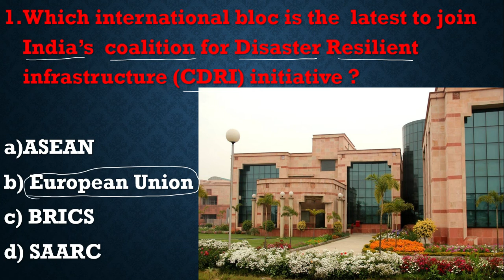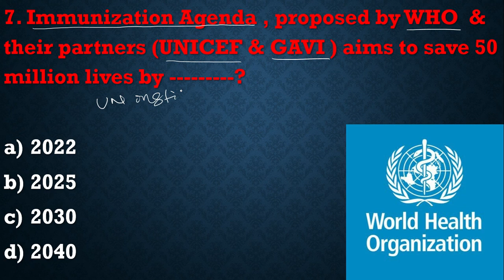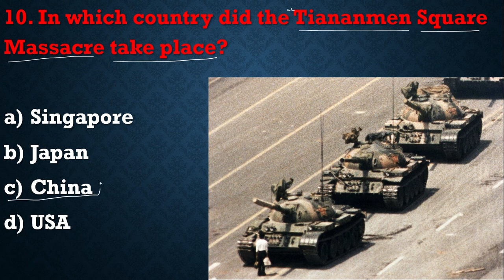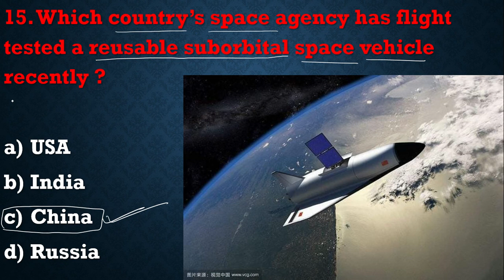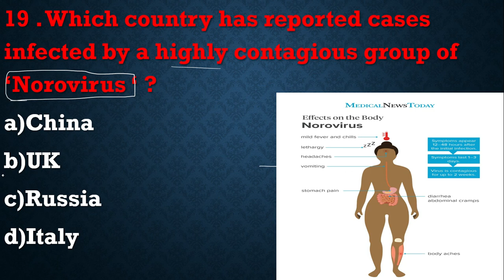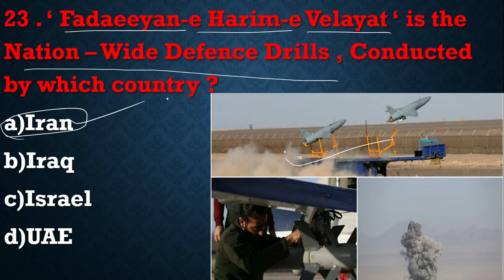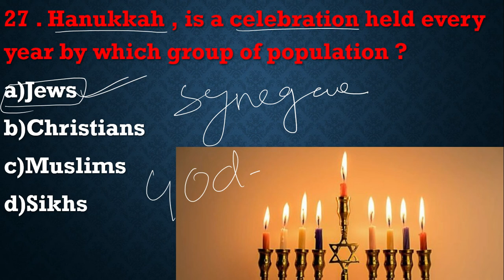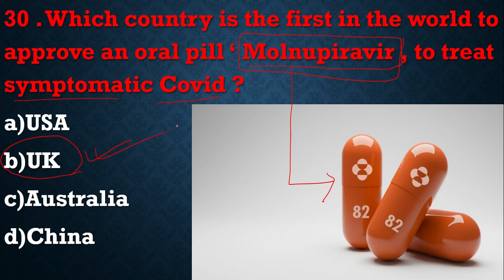INTERNATIONAL CURRENT AFFAIR||PART-3||For-ASO,SSC,UPSC||By-DAS SIR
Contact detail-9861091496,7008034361